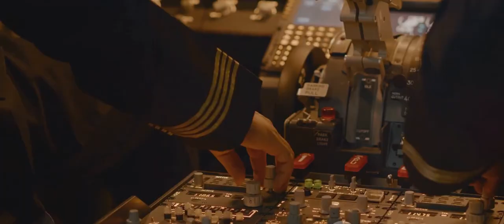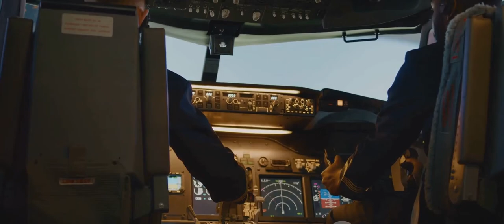IAF's IL-78: The Flying Tanker That Keeps Our Fighters in the Fight! 🇮🇳✈️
Calling all desi aviation enthusiasts! Ever wondered how fighter jets stay fueled up during those long missions? Enter the IAF's IL-78, the ultimate "Gas Station in the Sky!" ⛽ In this video, we take a closer look at this aerial refueling beast and how it keeps our defenders soaring high! We'll explore its features, operation, and how it makes a critical difference in Indian airpower. Get ready for some epic mid-air refueling action and see why the IL-78 is a game-changer for the IAF!